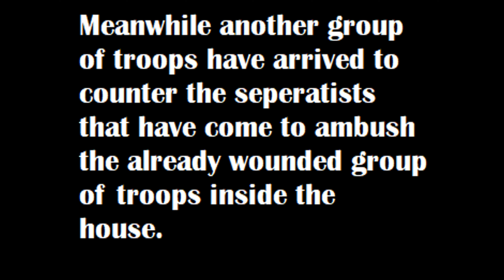Thunder Tier One JSO Vs KLA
2 squads of JSO deployed outside of Podjevec have a tough time dealing with the large number of KLA That ambushed and destroyed 2 government forces, government troops went to search the local farmhouse for IED blue prints, the situation became an all out battle in the mountain village.